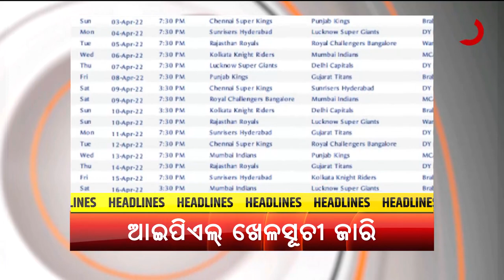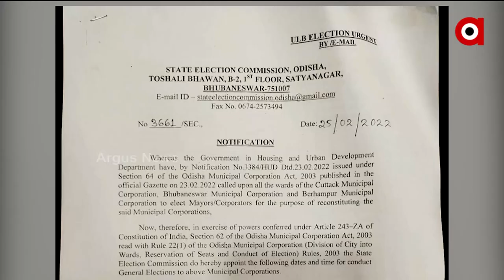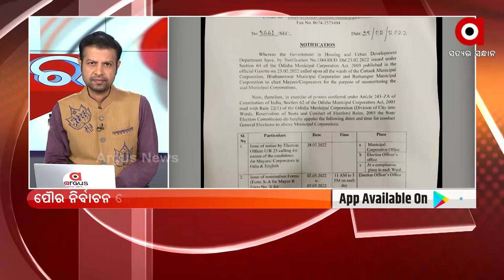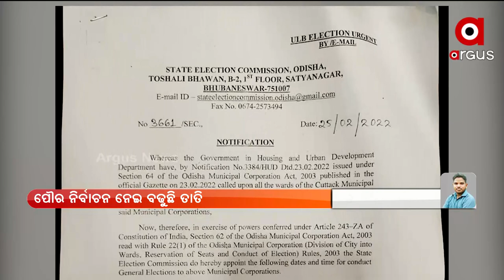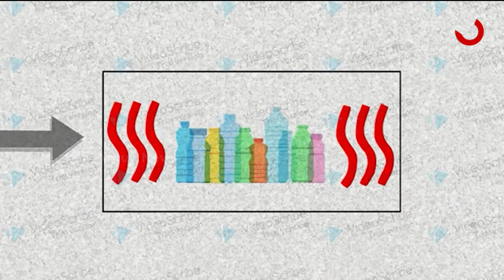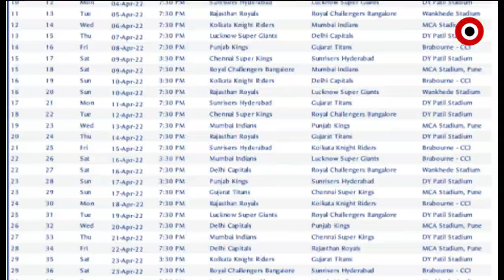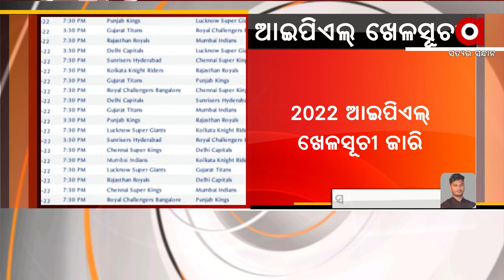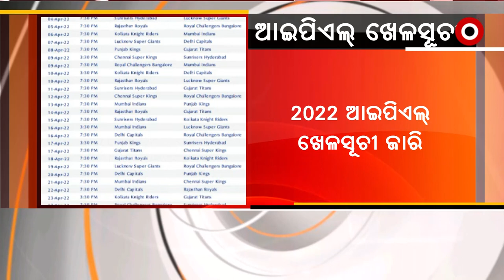PrathamKhabar@ 7 am | 7 Mar 2022 | Argus News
+ଆଜି ୟୂପିରେ ଅନ୍ତିମ ପର୍ଯ୍ୟାୟ ନିର୍ବାଚନ

+ ଆଜି ଜନ ଔଷଧୀ ଦିବସ

+ଋଷିଆ-ୟୁକ୍ରେନ ଯୁଦ୍ଧର DAY-୧୨

+ ଅନ୍ତିମ ପର୍ଯ୍ୟାୟରେ ଭାରତର ଅପରେସନ ଗଙ୍ଗା

+ପୌର ନିର୍ବାଚନ ନେଇ ବଢୁଛି ତାତି